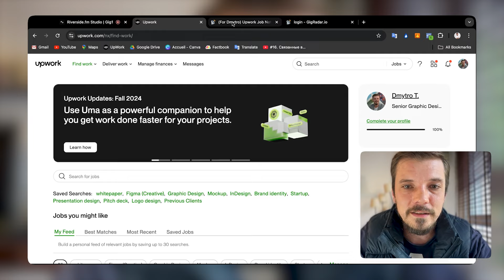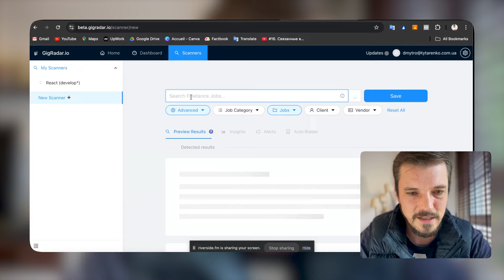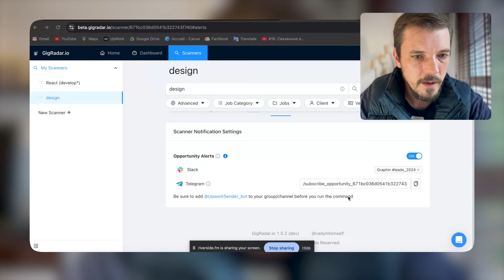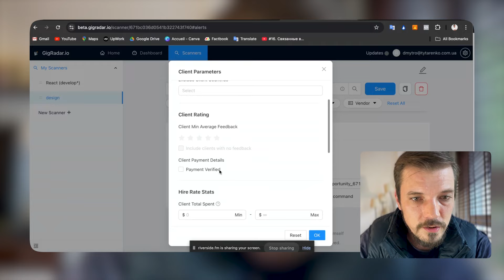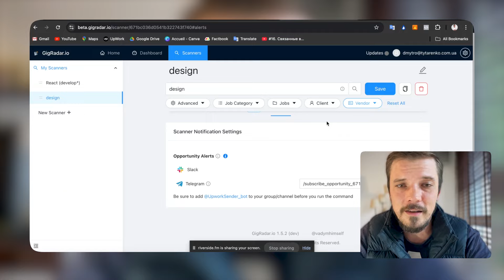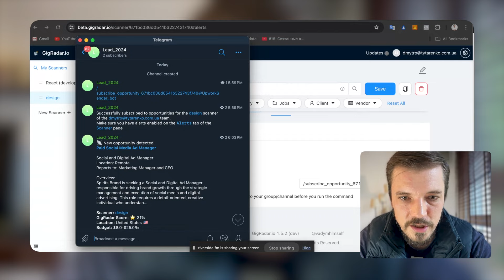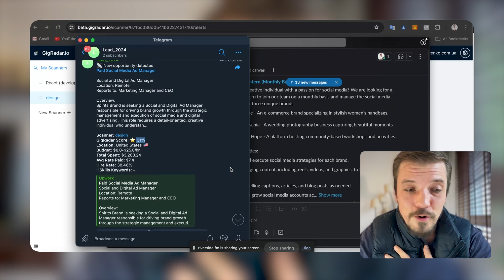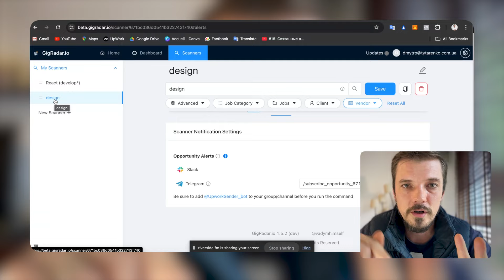Як брати перші замовлення на Upwork без RSS. ТОП-5 ключових факторів для новачків тулзи агенцій 2024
Говоримо про гроші та шлях до них на Upwork! У цьому відео розбираю п'ять основних факторів, що допомагають отримати перші та наступні замовлення на Upwork у 2024 році. Особливо зупиняюся на інструментах для початківців: новий тул Gig Radar допоможе вам відслідковувати замовлення замість застарілих RSS-фідів. Показую налаштування Gig Radar в Telegram і Slack, пояснюю, як це спрощує лідогенерацію для агенцій. Дивіться відео, щоб почати працювати на Upwork ефективніше!